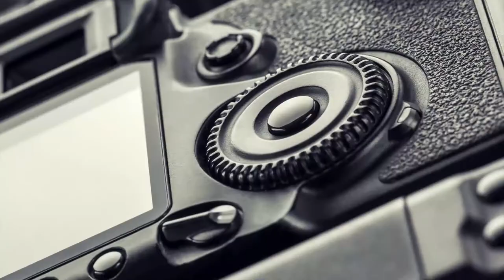UNBOXING - Bestview R7 Camera Monitor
Neste video iremos fazer uma previa bem detalhada mostrando tudo que acompanha o monitor R7 Bestview e deixaremos no card no final do video um review bem completo onde o Matheus Miranda faz um video bem detalhado falando todas as suas funcionalidades . 😉📍

 🔽⬇✅Link abaixo do produto do distribuidor Oficial no Brasil